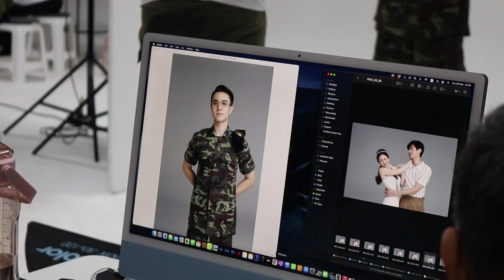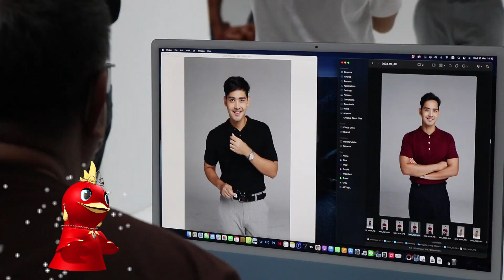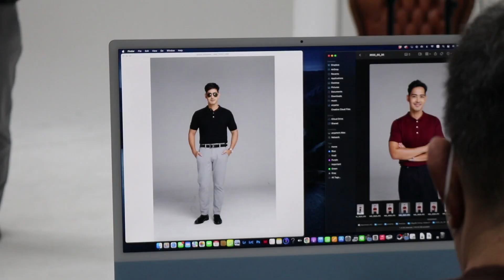ฟิตติ้งละคร ขวัญฤทัย (ดวงใจเทวพรหม) - Bangkok Gossip (19-28/10/65)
คลิป : ฟิตติ้งละคร ขวัญฤทัย (ดวงใจเทวพรหม)
รายการ : บางกอกกระซิบ Bangkok Gossip
ช่อง : ช่อง3HD (ช่อง33)
เวลา : 13.25 น.
ออกอากาศ : วันพุธที่ 19 - ศุกร์ที่ 28 ต.ค. 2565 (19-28/10/2022)
จำนวนตอน : 5 ตอน